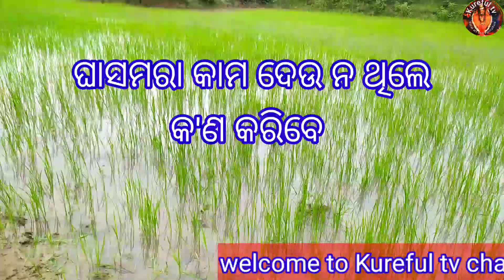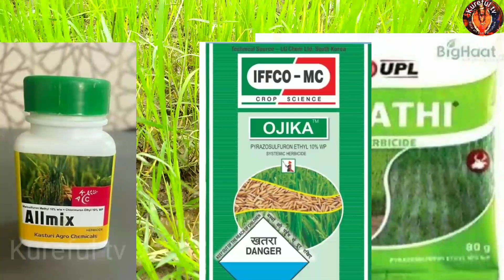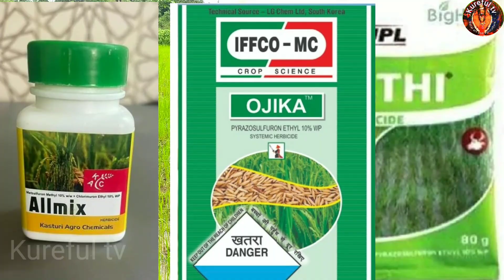ଘାସମରା କାମ ଦେଉ ନ ଥିଲେ// herbicide used tricks// herbicide mixed tricks// latamara deba tricks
The using of herbicide and it's mixing deferent composition to better results what would be helpful to farmers, the details in this video.

medicine links -
Herbicide for Paddy Farming
Council - 90 gram 1222/-
Whipe super 100 ml -250/-
Nominees Gold 250 ml 950/-
Almix -8 gram

your queries -

dhana chasa ra ghasamara
dhasa maribe kipari
ghasamara tricks
best herbicide used
best herbicide to killing grass
latamara
ghasamara